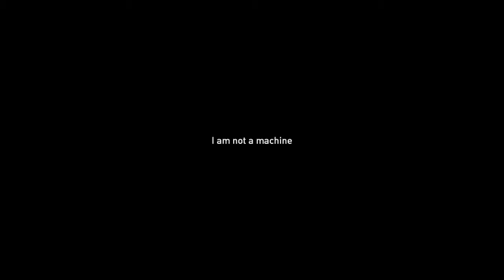Syndicate - Episode 12 - (KNX301)